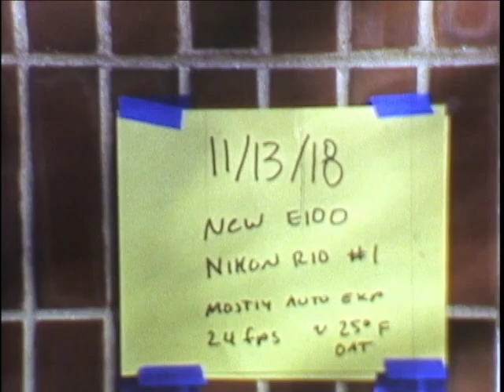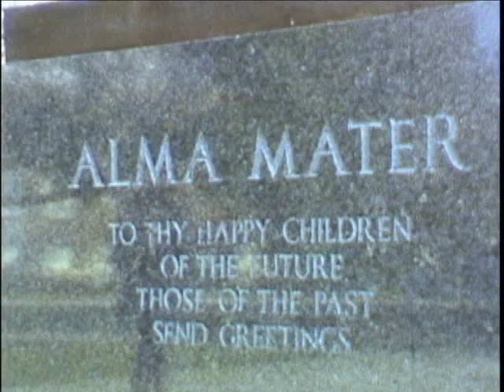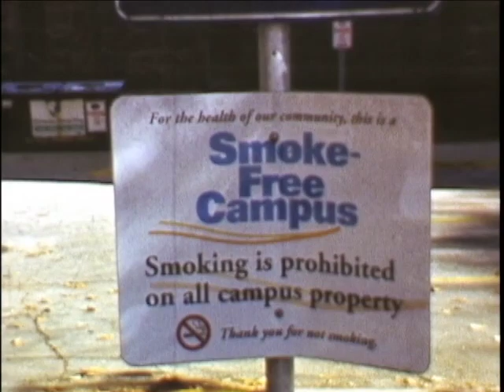New E100 Test ~ SD Scan ~ Nikon R10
Why do I bother with SD scans? I need to stick to HD.